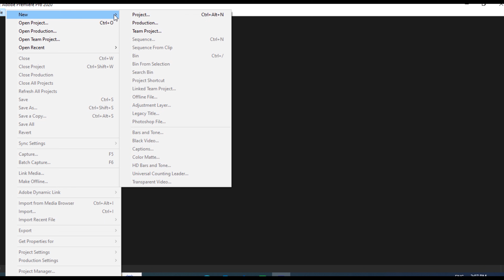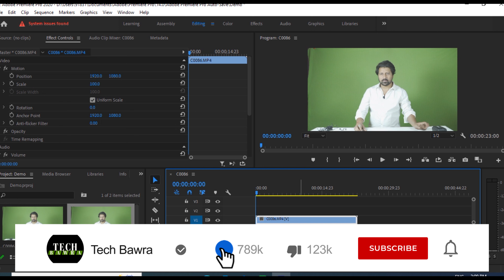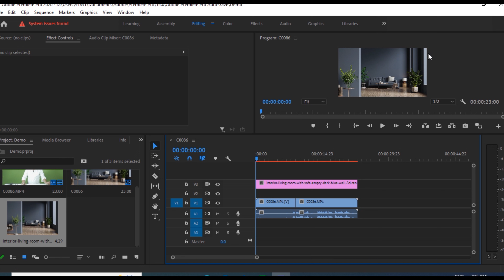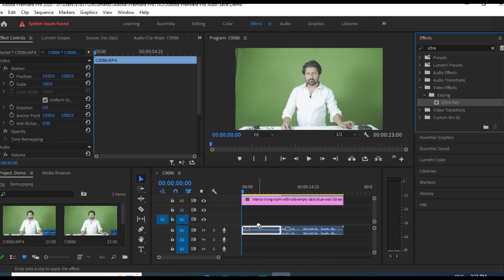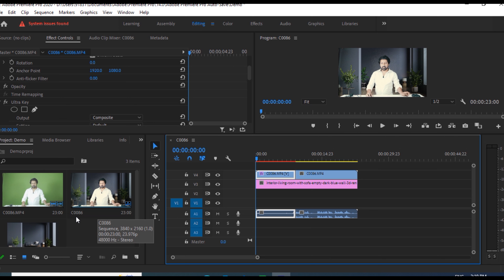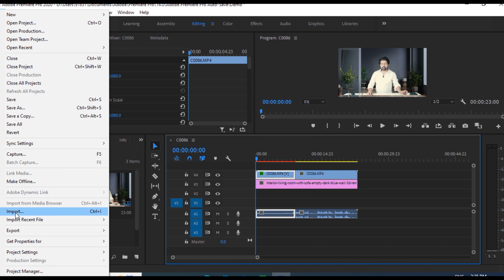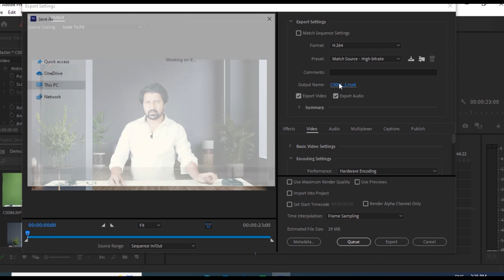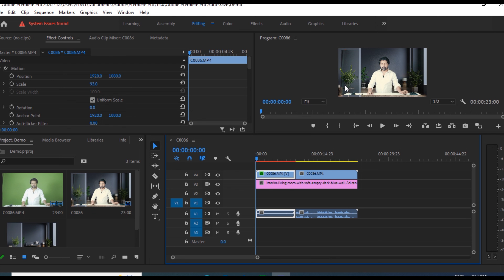How to EDIT VIDEOS for YOUTUBE !🔥| Basic And Easiest Video Editing Methods for BEGINNERS✅techbawra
TechBawra Here I explain the basic video editing process for beginners youtubers Using Adobe Premiere Pro. Adobe PremierePro Basic Editing for Beginners Youtubers

Audio Clean Video using Adobe premiere and Adobe Audition